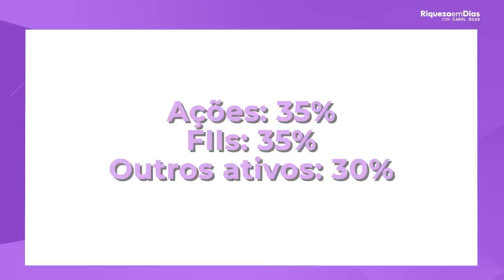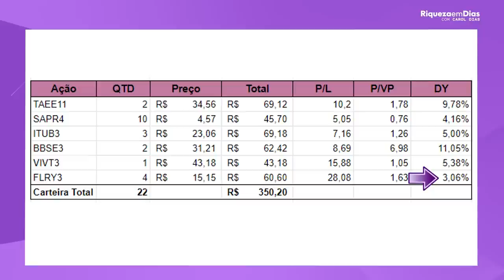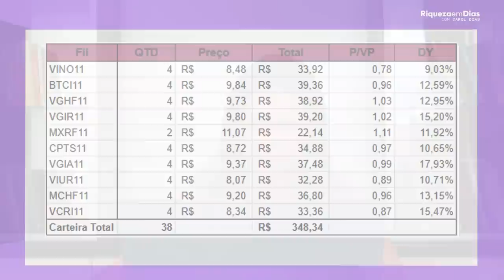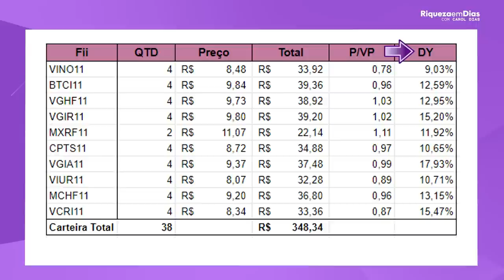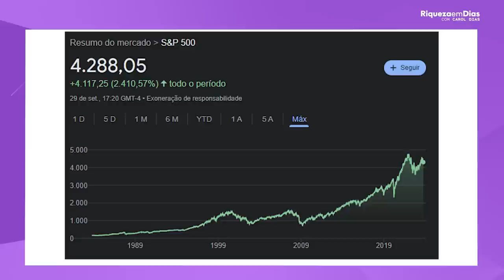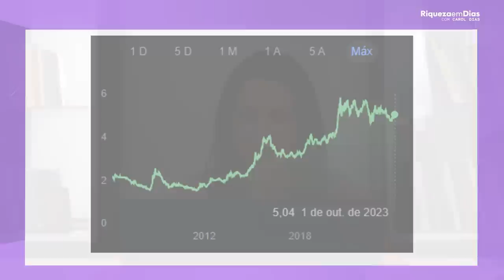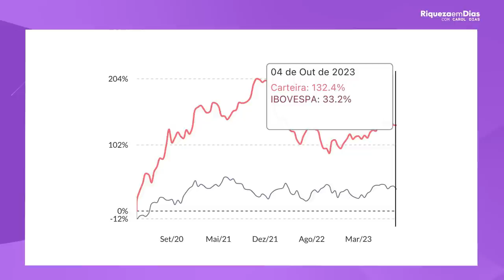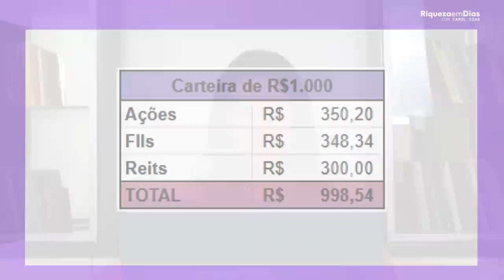COMO MONTAR SUA CARTEIRA COM APENAS R$1.000 REAIS | AÇÕES SEGURAS E PARA INICIANTES!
📌 Abra sua conta GRATUITA na NOMAD e faça uso de corretagens GRATUITAS!
- Ao abrir a conta insira o CUPOM RIQUEZA e faça sua primeira remessa de câmbio em até 15 dias e assim poderá ganhar até R$100 em CASHBACK.

"Construindo uma Carteira de Investimentos com R$ 1.000: Guia Passo a Passo"

Bem-vindo ao canal Riqueza em Dias!
Você já se perguntou como começar a investir com apenas R$1.000?
Então este vídeo é para você! Hoje, vou explicar como construir uma carteira de investimentos sólida com um orçamento inicial modesto.

📈💰 Neste vídeo, você aprenderá:

- Diversificação: Descubra como espalhar seus investimentos por diferentes ativos para reduzir o risco.
- Escolha de Ativos: Conheça as melhores opções de investimento para iniciantes com R$ 1.000, como ações, fundos, e até mesmo no exterior.
- Estratégias de Investimento: Aprenda estratégias simples para maximizar seu potencial de crescimento.
- Gestão de Riscos: Saiba como proteger seus investimentos.
- Acompanhamento e Ajustes: Descubra a importância de revisar e ajustar sua carteira regularmente.

Investir com R$ 1.000 pode parecer desafiador, mas com o conhecimento certo você pode alcançar seus objetivos financeiros.

Deixe seus comentários abaixo se tiver alguma dúvida ou compartilhe suas próprias experiências de investimento com um orçamento inicial limitado. Juntos, vamos construir um futuro financeiro mais seguro!

Lembre-se sempre de estudar bastante antes de tomar decisões de investimento.

COMO MONTAR SUA CARTEIRA COM APENAS 1000 REAIS | AÇÕES SEGURAS E PARA INICIANTES!
Conteúdo do vídeo:

00:00 Como montar uma carteira com R$1.000 reais
01:23 Passo a passo, como montar uma carteira de investimento de AÇÕES
04:10  Passo a passo, como montar uma carteira de investimento de FUNDOS IMOBILIÁRIOS
06:46 O que são REITS
08:05 Gráfico da bolsa americana
09:37 Gráfico REAL x DÓLAR
10:17 Não tem custo para investir no EXTERIOR
10:29 Rentabilidade da minha carteira do EXTERIOR comparada a Ibovespa
10:39 Como investir no exterior morando no Brasil
12:27 Passo a passo para investir no exterior
13:56 Carteira com R$1.000 reais